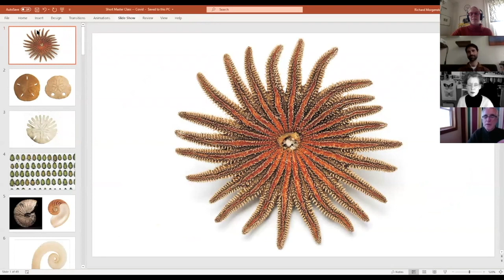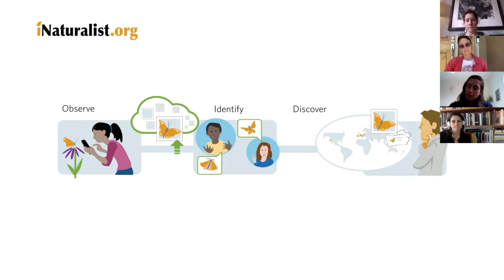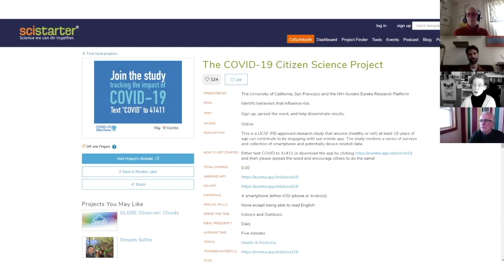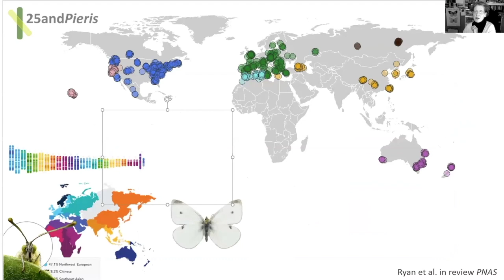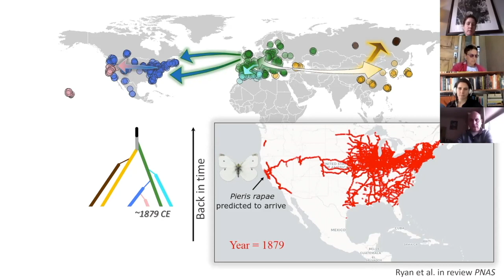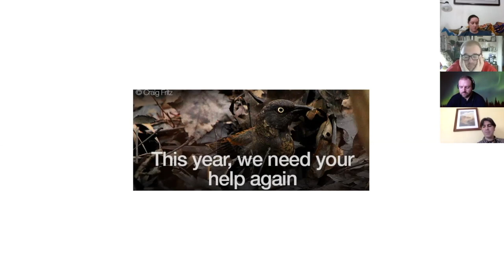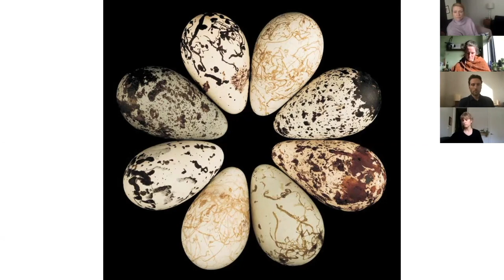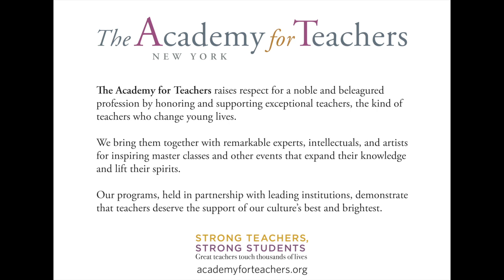"Citizen Science in the Age of COVID" with Mary Ellen Hannibal - The Academy for Teachers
Citizen Science in the Age of COVID
with Mary Ellen Hannibal

The growth of citizen science in recent years has been astonishing. Thanks to smart phone technology, millions of ordinary citizens (including young people) are helping to save the planet by tracking species, monitoring pollution, measuring sea rise, and collecting data on thousands of environmental issues, as well as by sharing resources and information with the world. This class will also look at the ways citizen scientists have stepped up in recent months to gather data on, and help communities deal with, the coronavirus pandemic.

Mary Ellen Hannibal is an award-winning author and committed citizen scientist. She’s the author of "Citizen Scientist: Searching for Heroes and Hope in an Age of Extinction," which was named one of the best titles of 2016 by the "San Francisco Chronicle," and "The Spine of the Continent." Her writing has appeared in "The New York Times," "Science," "Nautilus," and other publications. She is a frequent speaker and emissary between science and a general audience, and is currently working on a book about butterflies and Vladimir Nabokov.